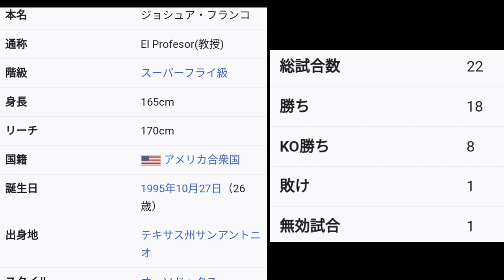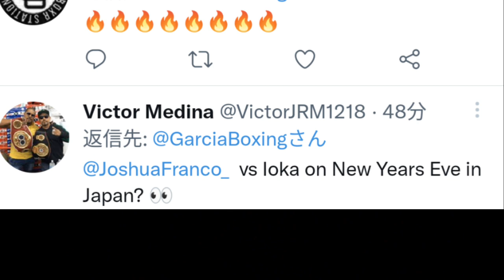【速報】井岡一翔vsジョシュアフランコ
ジョシュアフランコvs井岡一翔　大晦日　JoshuaFranco　kazutoioka
ノニト・ドネア　井上尚弥　naoyainoue 井岡一翔　ジェシーロドリゲス　ローマンゴンザレス　エストラーダ　中谷潤人　スーパーフライ級戦線　ボクシング　ジョシュアフランコ　赤穂亮　カシメロ casimero ryoakaho juntonakatani
メイウェザー　パッキャオ　朝倉未来　mikuruasakura MIKETYSON タイソン　JesseJamesRodríguezFranco